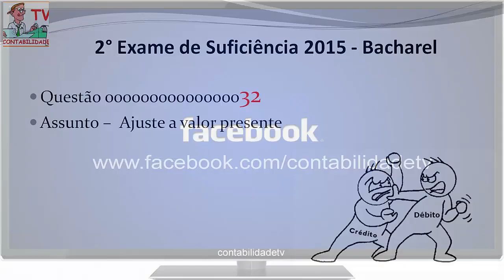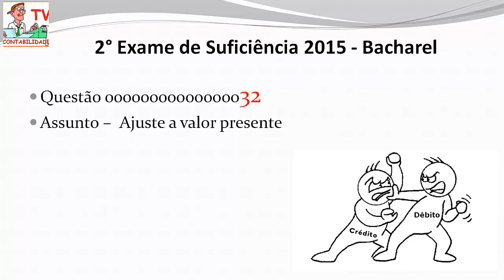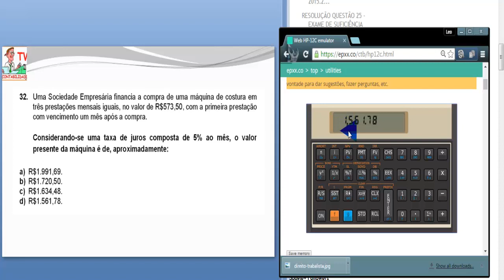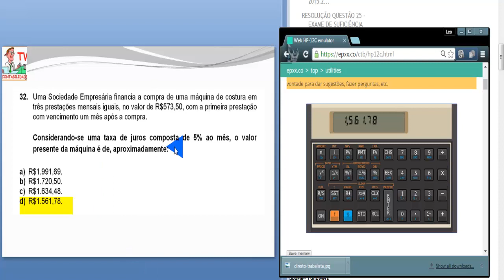EXAME DE SUFICIÊNCIA - 2015 prova 2 - Bacharel - Questao 32 - Ajuste a valor presente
32.
Uma Sociedade Empresária financia a compra de uma máquina de costura em
três prestações mensais iguais, no valor de R$573,50, com a primeira pr
estação
com vencimento um mês após a compra.
Considerando
se  uma  taxa  de  juros  composta  de  5%  ao  mês,  o  valor
presente da máquina é de, aproximadamente:
a)
R$1.991,69.
b)
R$1.720,50.
c)
R$1.634,48.
d)
R$1.561,78